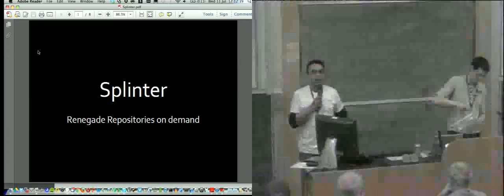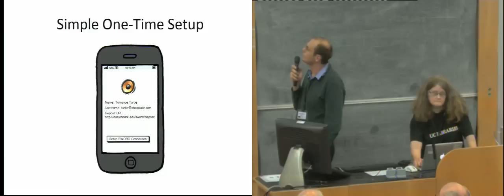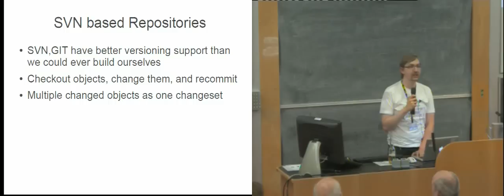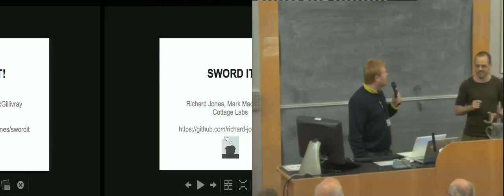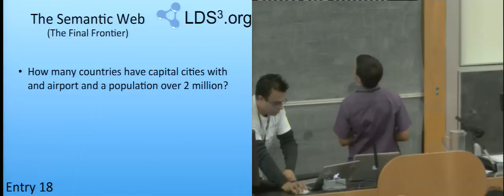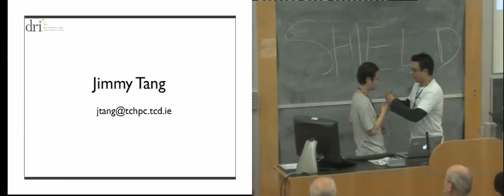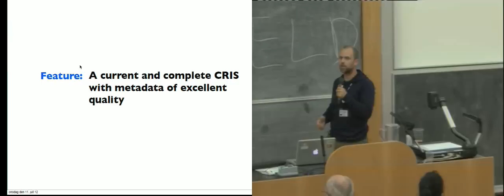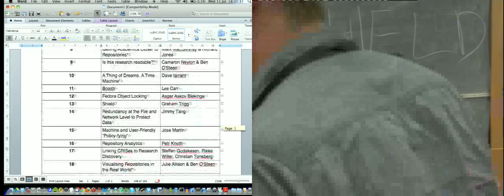Developers Challenge - Show and Tell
All talks from the Open Repositories 2012 Developers Challenge Show and Tell (held in LT4, Appleton Tower on Wednesday 11th July 2012) as part of Open Repositories 2012. The presenter/chair for this session was Mahendra Mahey and you can find out more here: